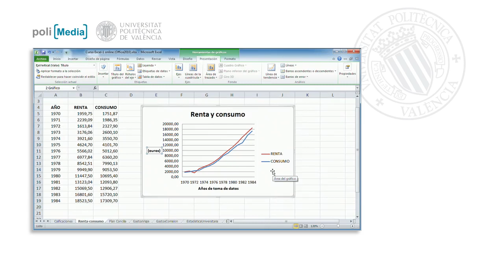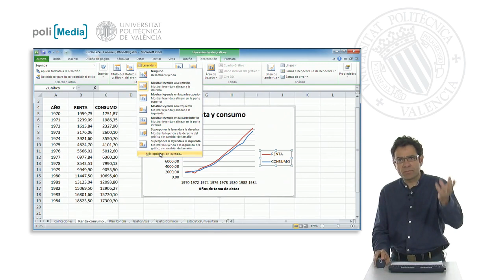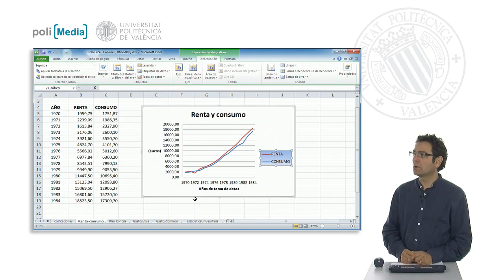Leyenda| UPV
Título: Leyenda

Descripción automática: En este video, se explica cómo personalizar la leyenda de un gráfico, que indica a qué serie de datos corresponde cada línea de color. Se muestra que la leyenda, situada inicialmente a la derecha del gráfico, puede moverse a la parte superior, inferior o incluso colocarse superpuesta dentro del gráfico, ajustándose así el área de representación para acomodar los cambios.

Además, se señala que se puede personalizar la leyenda moviéndola libremente a cualquier posición deseada, así como modificar opciones estéticas adicionales tales como texto, relleno, incluyendo degradados, sombras y bordes. Se hace hincapié en que la elección de estas opciones estéticas dependerá del propósito del gráfico, recomendando un diseño más sencillo para impresiones y la posibilidad de usar más elementos visuales en presentaciones electrónicas para causar diferentes efectos.